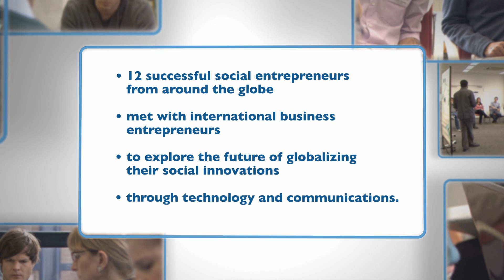Rikin Gandhi about his Digital Green network and mobile technology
Rikin brings together technology and social organization to improve the efficiency of training and sharing best practices among smallholder farming communities. Across India, his Digital Green network of partners and communities has produced over 1,900 videos by farmers, for farmers, and of farmers which reach over 65,000 farmers every week.